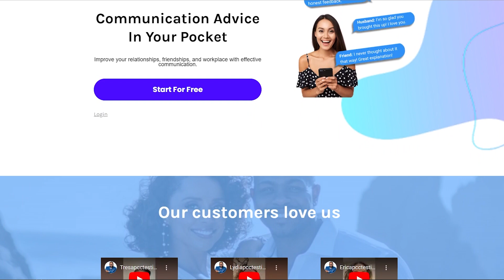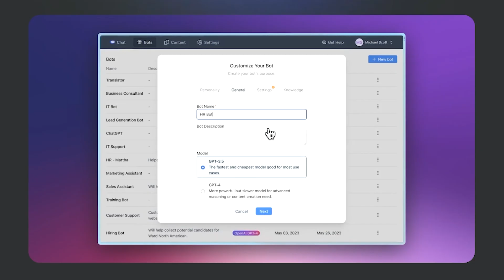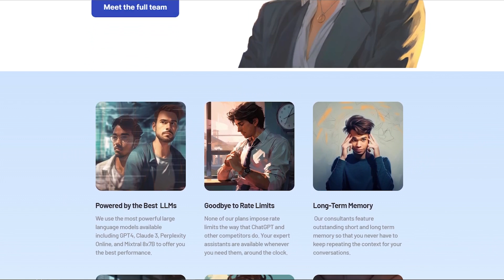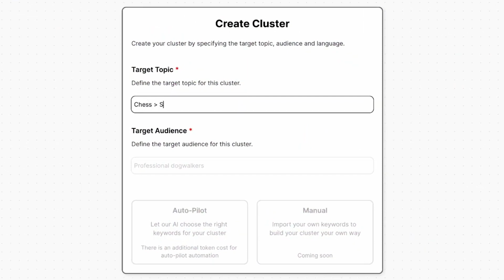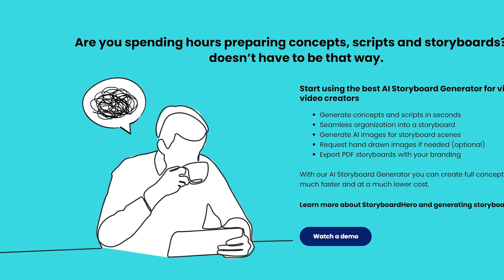Top 10 Most Useful AI Websites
Here's the full list of websites for you!

I also made you a list of all of the useful websites